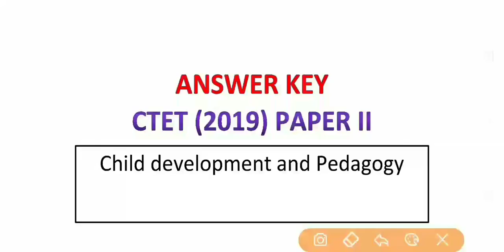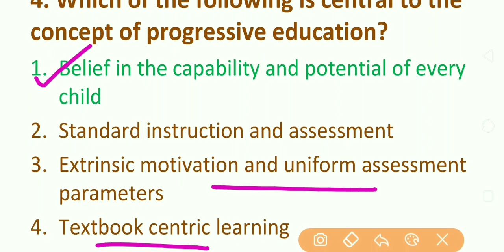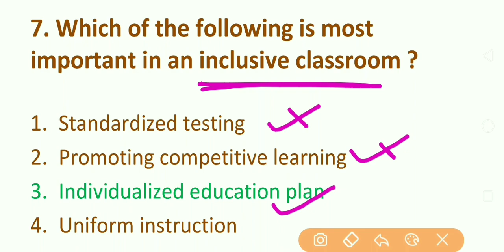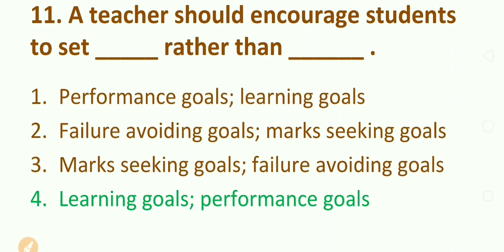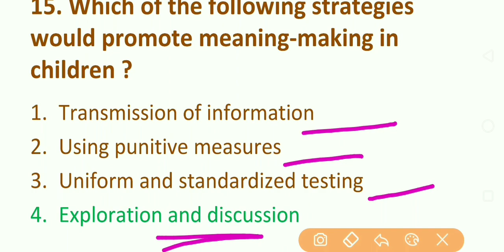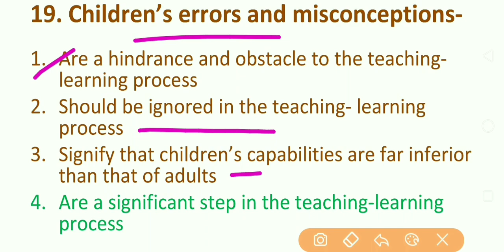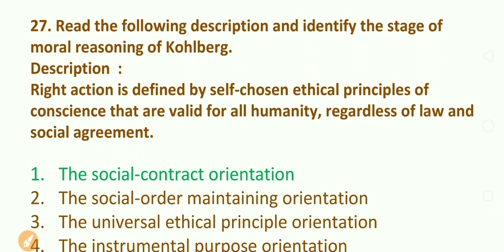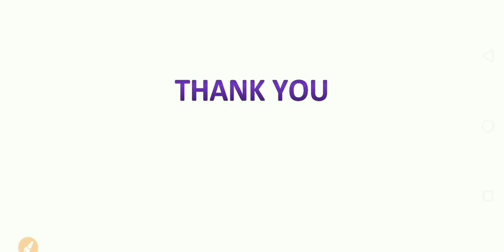Answer key of CTET (2019) Paper 2 Child development and Pedagogy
This video describes the answers of the questions of CTET 2019 paper 2 from the section Child development and Pedagogy.